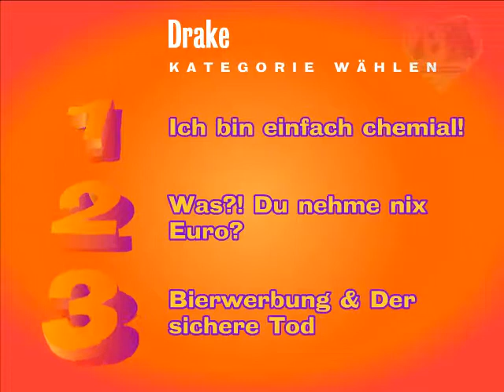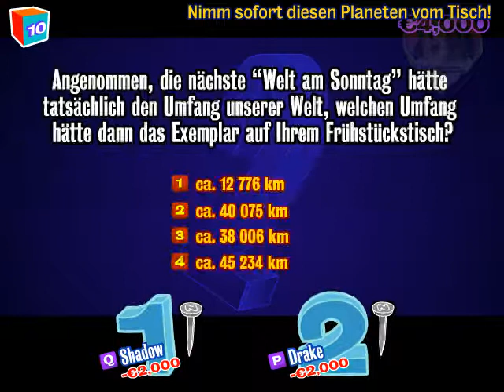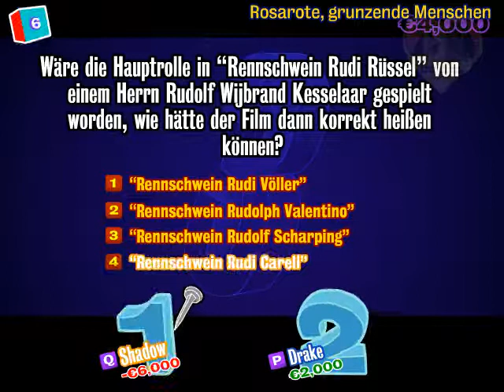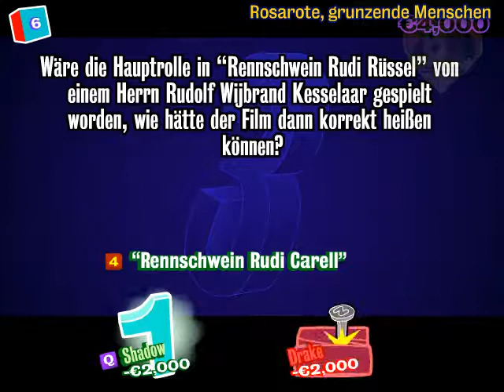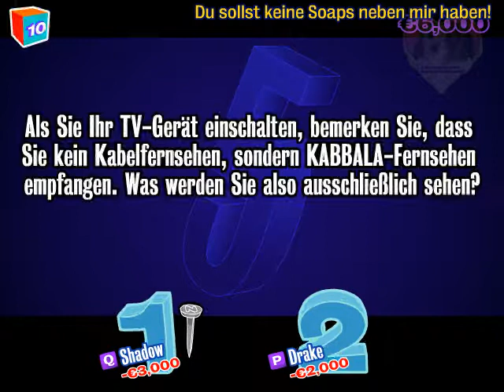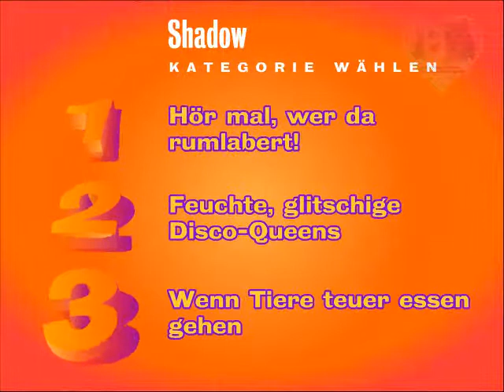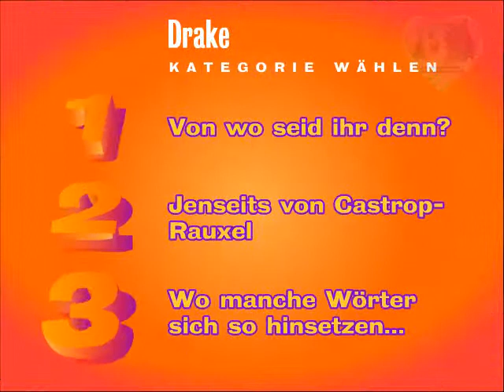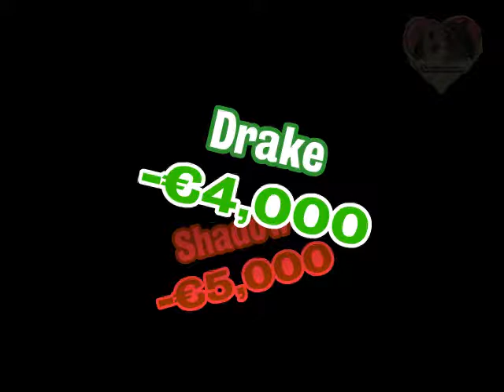Let's Battle You Dont Know Jack 4 [3] - Schulden begleichen ?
ähm ja... diese runde ist ein vollen fail aber. wer wird die schulden bezahlen ? XD